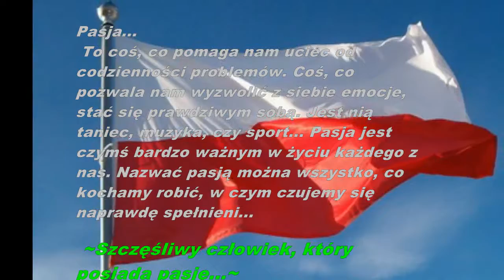Mój pokaz slajdów.avi